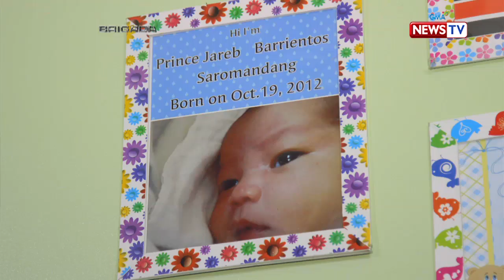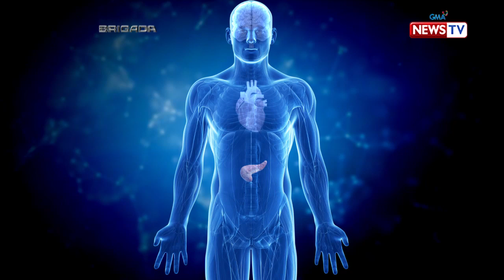Brigada: Labis na pag-inom ng alak, ano ang negatibong epekto sa ating katawan?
Ang mga inuman, bahagi na raw ng kulturang Pilipino. Pero ang pag-inom, tulad ng ibang bagay, masama kapag sumusobra.  Hindi lang kasi kalusugan ang puwedeng maapektuhan nito kundi ang relasyon sa ibang tao. Ang ilang negatibong epekto ng pag-inom ng alak, alamin sa video na ito.

Watch episodes of investigative news stories on ‘Brigada’, Tuesday nights at 8 PM on GMA News TV, hosted by Jessica Soho and presented by the most acclaimed and trusted broadcast journalists of GMA News.